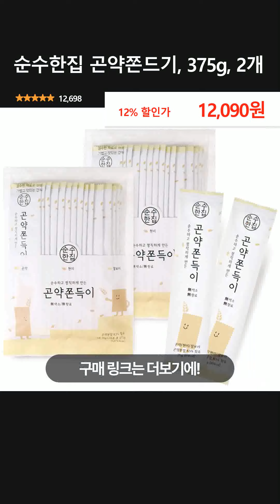순수한집 곤약쫀드기, 375g, 2개